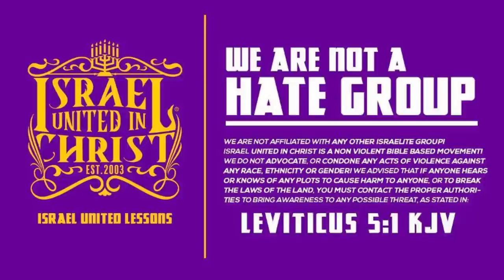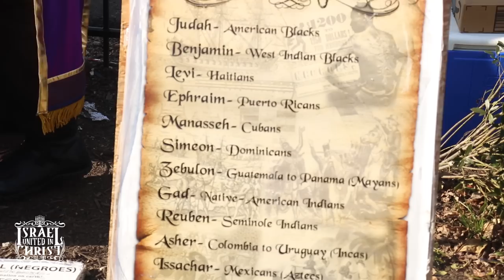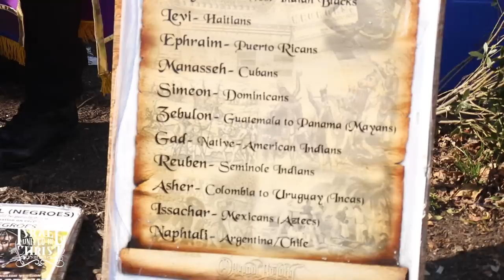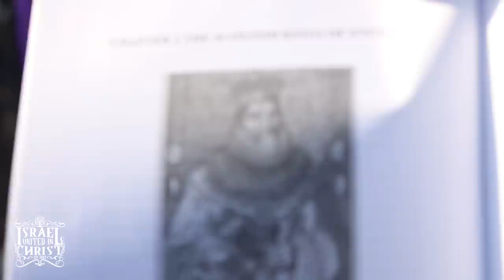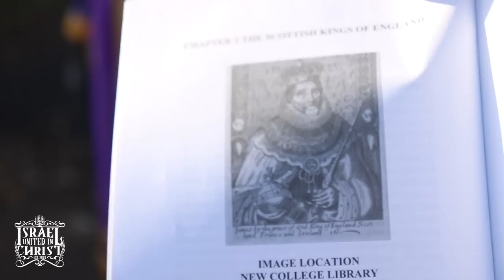IUIC: Thou Shalt Not Abhor An Edomite: Dissected